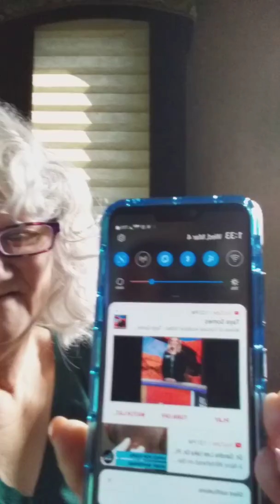Wednesday WELCOME & Share my Gift 03/04/2020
I welcome my newest Crew Member to my channel and share the beautiful heart touching handmade gift Loopey Ange sent me in this video.

Welcome Taya as my newest Crew Member!  I hope you enjoy being a Crew Member for a very long time.